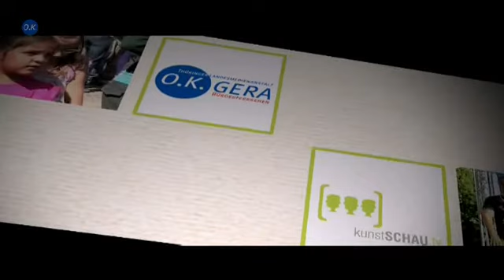Brückenfest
Carla Nelson über Musik und interkulturelle Identität